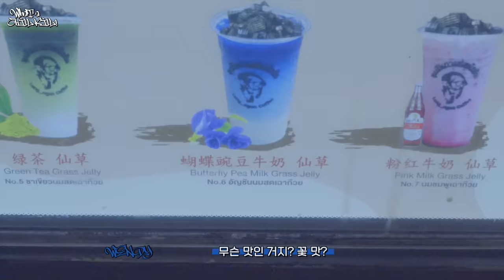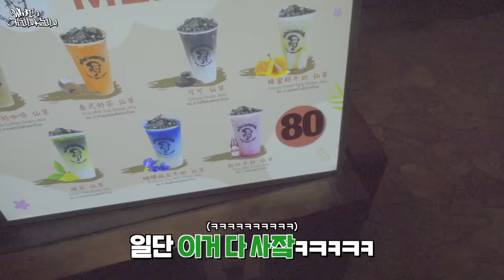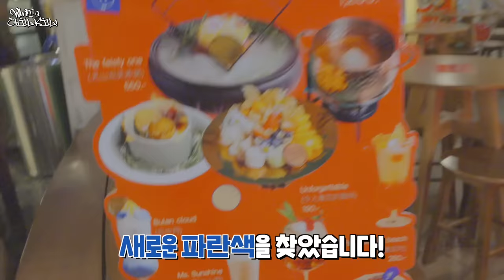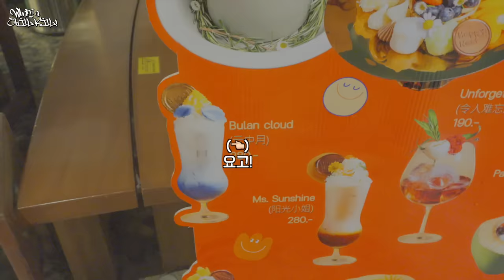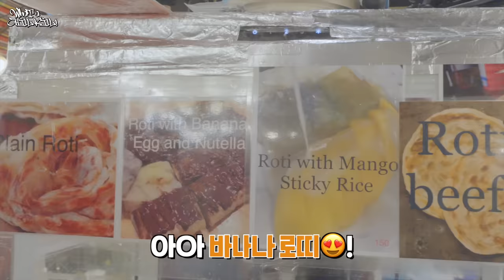What A Chill KIll❗️in THAILAND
Red Velvet's 3rd album "Chill Kill" is out!